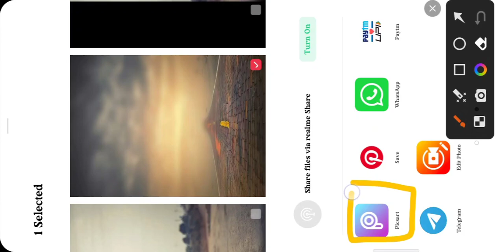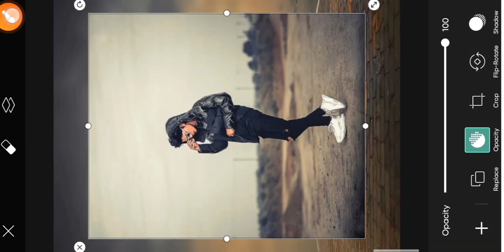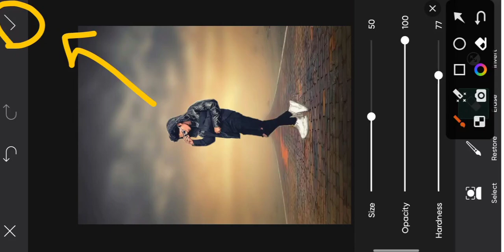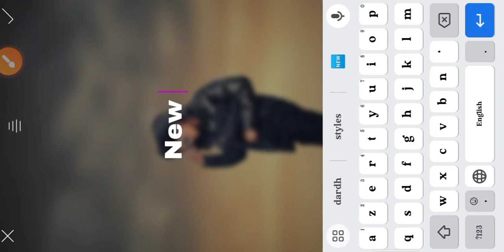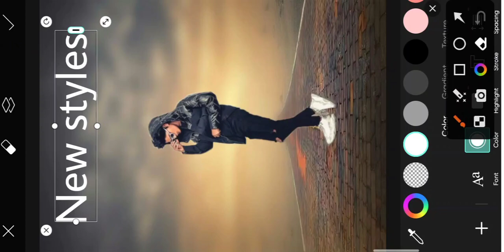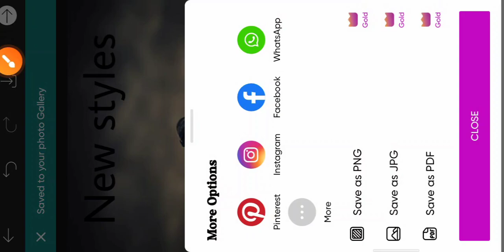Pickart New Styles Photo Editing 2024 | Photo photo editing background add photo editing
note...

hum ne is video me btaya hai ke dark black effect photo editing kese kre hum ne is video me pickart apps se photo editing ker ke btaya hai app hmare video dek ker apna photo eadting ker suk te hai

kare
mobile ke camera se photo editing kaise
kare
mobile se passport size photo edit kaise
kare

background change
karen
picsart se logo kaise banaen
picsart editing
2023 picsart photo editing
2023 picsart editing
2023 picsart